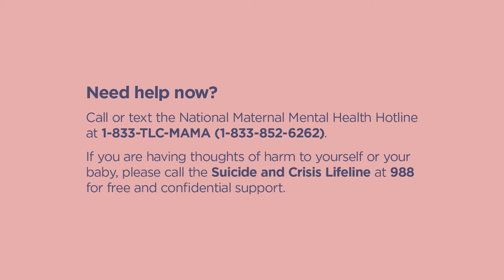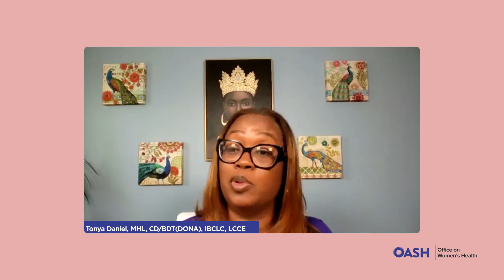Sources of Support: Exploring Resources for Postpartum Depression Part #2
Doulas are trained professionals who provide emotional, physical and informational support to women during and after childbirth. Their presence can significantly ease the transition into motherhood, offering personalized care, advocacy, and resources to help women navigate postpartum depression (PPD).

Tune in every Thursday from August 15 to September 5, 2024, for more videos in the “Sources of Support: Exploring Resources for Postpartum Depression” series.

to learn more about PPD and available support, plus more stories of hope and healing from postpartum depression.

**If you are feeling overwhelmed or want support now, call or text the National Maternal Mental Health Hotline at 1-833-TLC-MAMA . TTY users can use a preferred relay service or dial 711 and then 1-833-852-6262.

If you are in mental health distress or have a suicidal crisis, call or text the Suicide and Crisis Lifeline at 988 for free and confidential support.
This video was developed by the U.S. Department of Health and Human Services’ Office on Women’s Health (OWH).